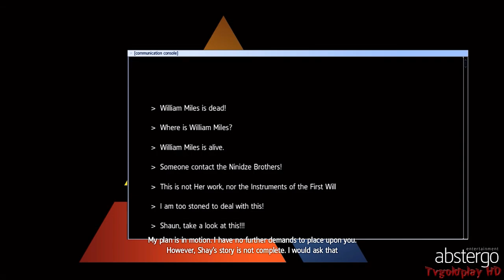Assassin's Creed Rogue Gameplay Walkthrough Part 23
Assassin's Creed Rogue Gameplay Walkthrough Part 1

Assassin's Creed Rogue Walklthough! Walkthrough and Let's Play Playthrough of Assassin's Creed Rogue with Live Gameplay and Commentary in high definition. This Assassin's Creed Rogue walkthrough will be completed showcasing every level, mission, boss, and story ending.